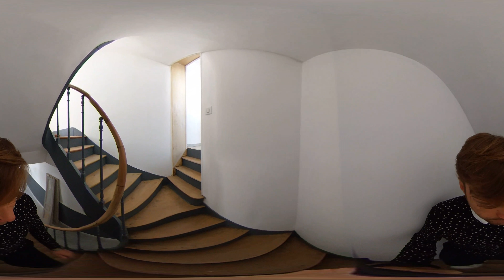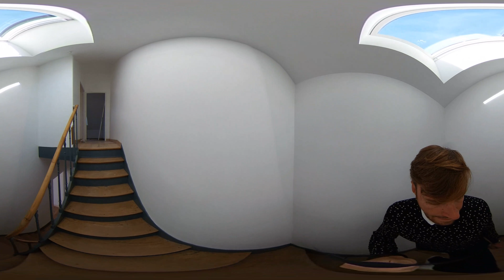Visite virtuelle: Maison Amiens, 8 pièces, 4 chambres [ VR 360 ]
Aujourd'hui, nous vous présentons la visite virtuelle d'une charmante maison Amiénoise 8 pièces mise en location.

Pour profiter de la vidéo au maximum:
1- Débutant: utilisez l'appli ou le site Youtube.Déplacez l'image en cliquant avec votre souris.
2- Fan: casque en carton à mettre sur votre téléphone
3- Rêveur: casque plastique à mettre sur votre téléphone
4- Adorateur: casque réalité virtuelle